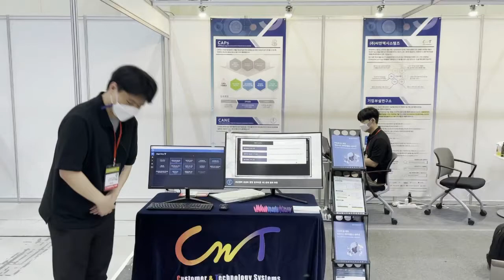[KHF 2021] CDSS 플랫폼 CANE,CAPs - 씨앤텍시스템즈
▼씨앤텍시스템즈의 제품에 대해 자세히 알고 싶다면?▼